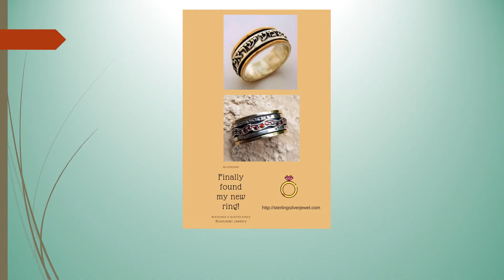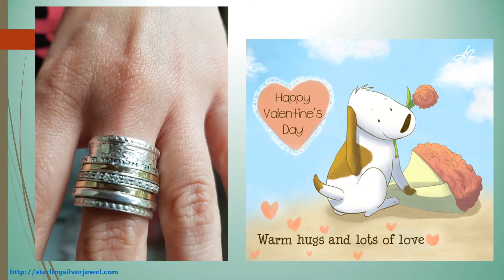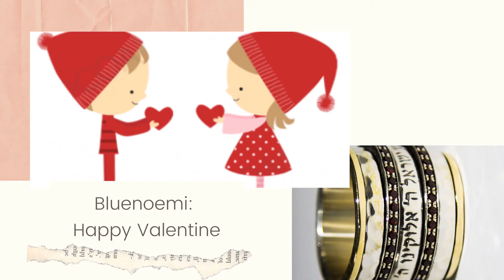Bluenoemi Jewelry - Sterling Silver, Gold and Gemstones Personalized Rings. Love Poesie Rings.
The Bluenoemi collection is composed of Jewels, Gifts, and Israel specialities.
The jewels include spinner and band rings, earrings, necklaces, bracelets and watches. We offer sterling silver jewelry, blessing and love jewels, Roman Glass and fashion jewelry - all of them handcrafted with much care and love, best quality and design.
We offer gifts for home, gifts for her, gifts for him, gifts for children and special items for Jewish people, as hamsas, Mezuzah, Star of David, Blessing for Home and for Christians: Rosary, Crosses.
We ship worldwide and are always happy to answer your questions or doubts. Spinner rings, Roman Glass jewelry, Silver necklaces, Earrings, Bracelets.
Sterling silver and gold spinner rings. Meditation Rings.
Bluenoemi Jewelry -  Messages and Quotes Rings. Hebrew and Custom engraved Rings.
Choose your meaningful quote - we will engrave it on your ring.
Bluenoemi Israeli Jewelry.
Choose your favorite Best quality sterling silver and gold ring..